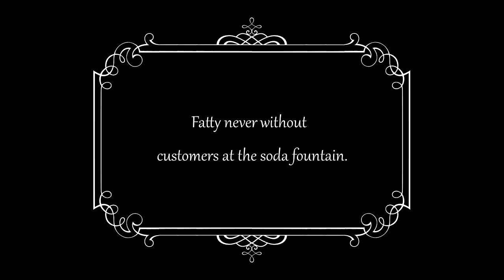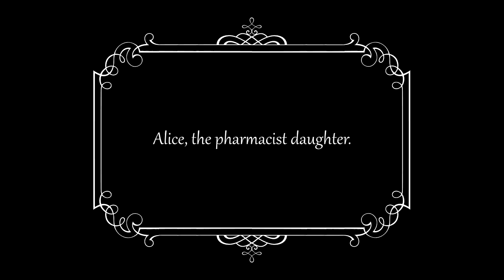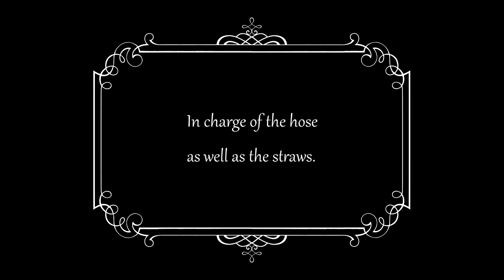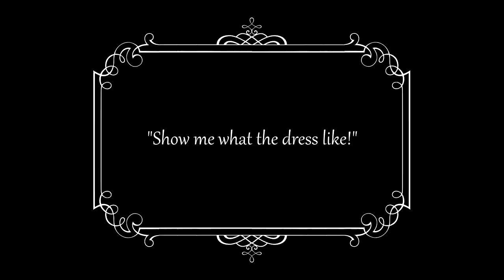La sua notte di nozze (1917) Fatty Arbuckle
_*La sua notte di nozze*_ ( _*His Wedding Night*_ ) è un film del 1917 diretto e interpretato da , è il terzo film di Roscoe Arbuckle in cui compare

_Capitoli_
00:03 - Titoli
02:53 - Alice, la figlia del farmacista
06:05 - Mi vuoi sposare?
10:16 - Un cliente esigente
13:28 - Al medita vendetta
16:43 - Alice è stata rapita!
18:26 - Sposiamoci!
19:44 - FINE

_Sinossi_ . Fatty (Roscoe Arbuckle, 0:21) gestisce un negozio di alimentari e si destreggia tra il bar, il banco dei profumi e la pompa di benzina. È fidanzato con Alice (Alice Mann, 2:55), la figlia del farmacista, che accetta prontamente la sua proposta matrimoniale (3:32). Ma l'arrivo di un rivale (Al St. John, 6:05) provoca una rissa nel negozio che vede Fatty uscirne vincitore(7:40) Il padre della ragazza accetta allora il matrimonio tra la figlia e il suo garzone..
Uno strano fattorino (Buster Keaton, 8:07) porta ad Alice il vestito da sposa e, per mostrarglielo, lo indossa (11:34). Nel frattempo, il barista versa del cloroformio nei campioni di profumo sul banco, in modo da liberarsi dei clienti scrocconi (11:57).
(13:29) Il rivale sconfitto di Fatty organizza il rapimento della ragazza, ma per errore (15:97) rapisce il fattorino in abito da sposa.
(16:56) Fatty e il farmacista partono all'inseguimento dei rapitori su un carro trainato da un asino inizialmente recalcitrante. Riescono ad arrestare i criminali, a liberare l'ostaggio e si apprestano a celebrare il matrimonio (18:26), quando riappare la vera Alice (19:03) e svelando l’equivoco, salva Fatty dallo sposare Buster.

*Roscoe Arbuckle* è stato il volto dell'epoca d'oro del burlesque americano: attore di punta della Keystone, il suo successo con il nome di Fatty (soprannome dispregiativo per la sua corpulenza) gli permise di scrivere e dirigere la maggior parte dei suoi film dal 1914 in poi. Fu il primo a dare una possibilità all'uomo che considerava il suo mentore, nel suo film del 1917